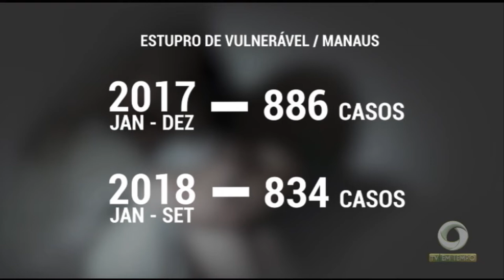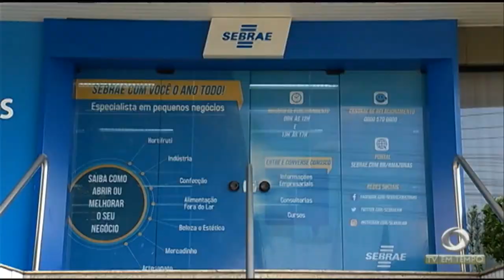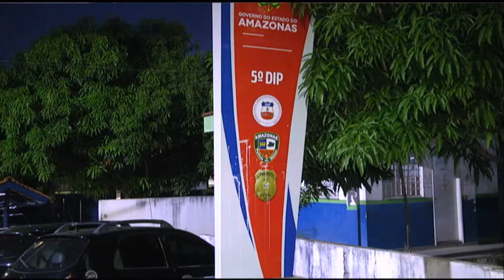Boletim Em Tempo (26.10.2018) Manhã